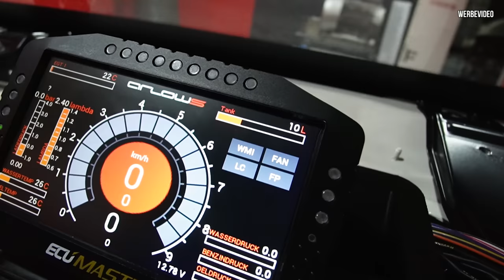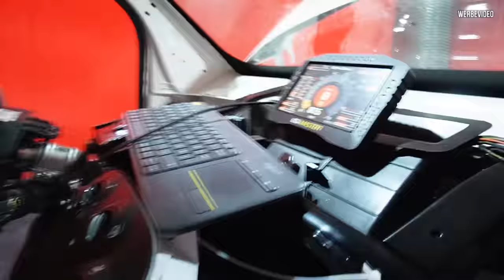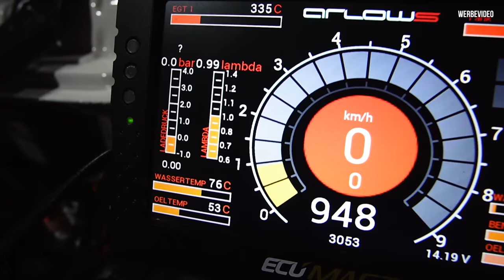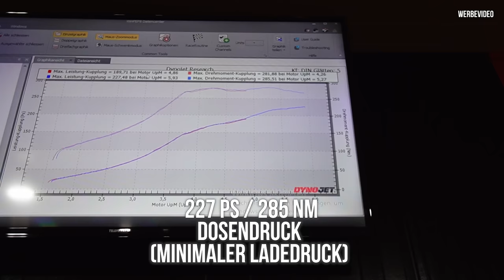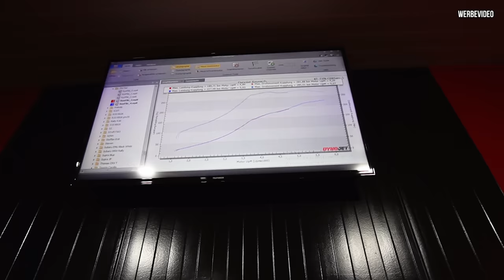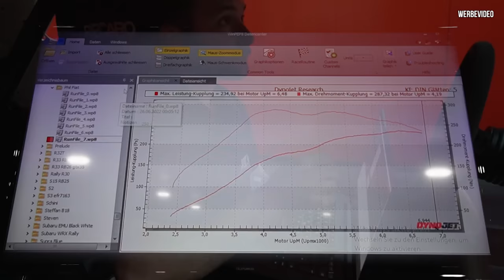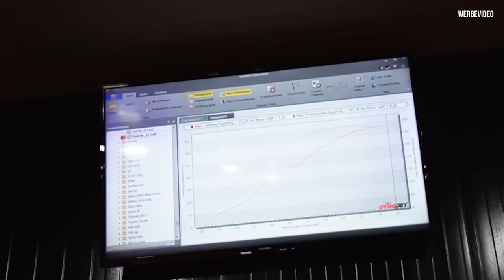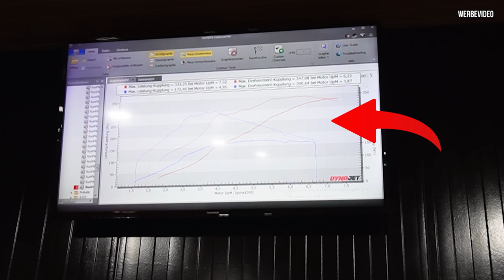SHOWDOWN auf dem PRÜFSTAND!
Chris von KKS hat den Abarth soweit vorbereitet, dass es nun endlich auf den Prüfstand geht. Hält der Abarth und erfüllt er unsere Erwartungen?